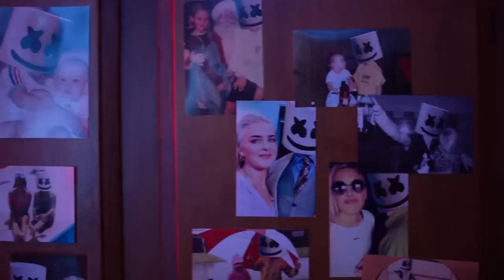FRIENDS X WE DON'T TALK ANYMORE ( Mashup)